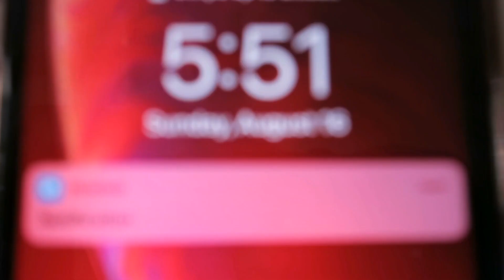How I lost weight during quarantine | Plant based diet | Kisha Rose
where i live: California
My starting weight: 216 pounds
My current weight: 150 pounds
My height: 5'2